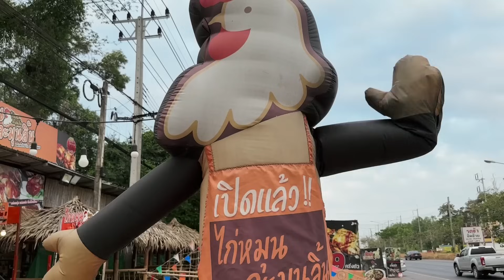จากร้านเล็กๆขายแค่ไม่กี่ตัว ปี2024โรงงานไก่หมุน มีกว่า100สาขา วัตถุดิบอุดหนุน สร้างรายได้ให้ชาวบ้าน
ชื่อร้าน : ส้มตำมะกอกแซ่บ x ไก่หมุนละมุนลิ้น
สถานที่ : เลยแยกสนามบินขอนแก่นสามถึง 400 เมตร
เวลาเปิด : 09:00-20:00น.
ราคา : 139บาท